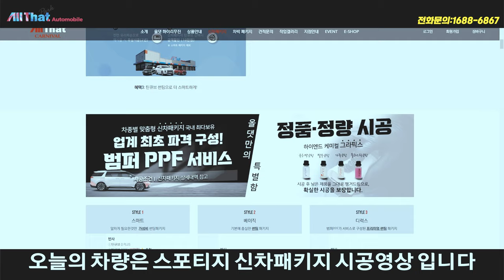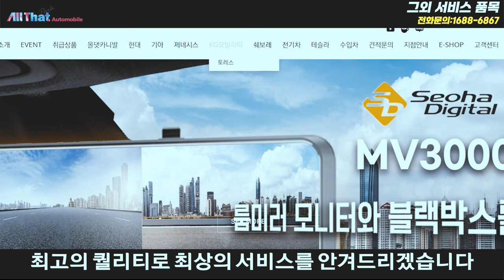스포티지 출고 후 필수 영상, 신차패키지 시공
스포티지 NQ5 신차패키지 영상입니다
안녕하세요 대한민국 신차패키지 원조 올댓오토모빌 입니다
홈페이지 👉 네이버 검색창에 "올댓오토모빌"
전국 40개 지점 동일한 가격과 서비스